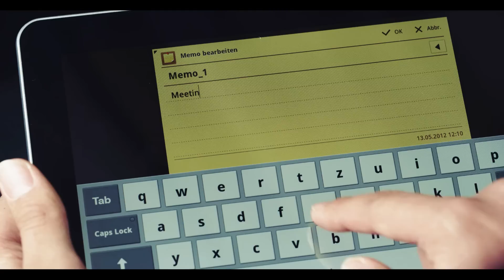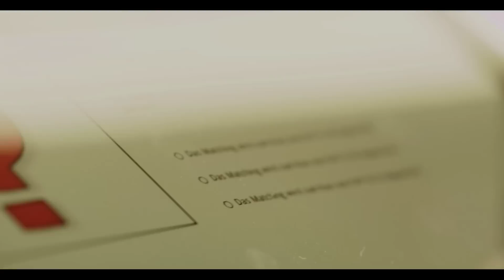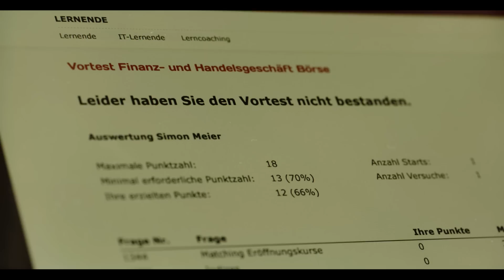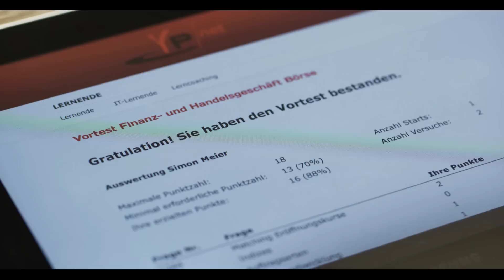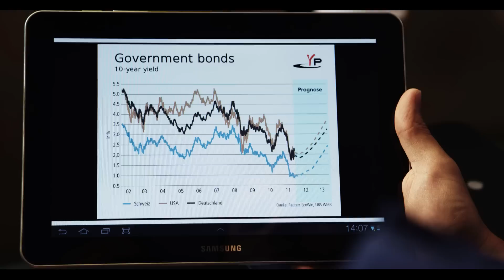CYP_Imagefilm "CYP immer am Ball"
Agentur: Rampenlicht Werbekonzepte, Basel

Kunde: CYP, Zürich